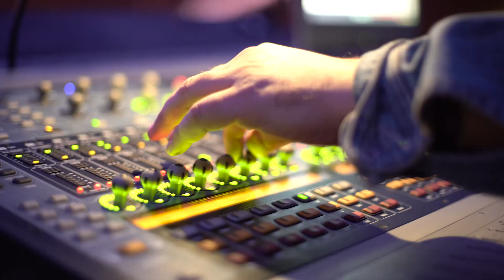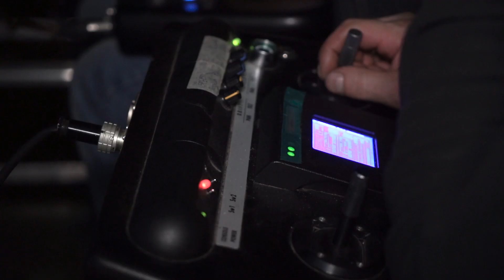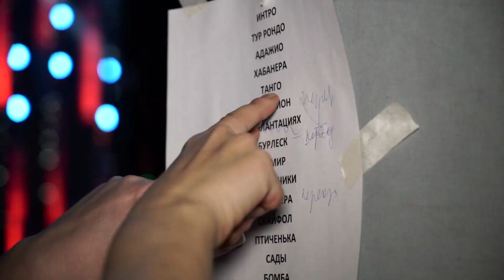SOPRANO - Crocus City Hall (Backstage)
Ощущение красивого действа, кропотливой работы, которая дала свои результаты не покидает нас по сей день!
Сегодня мы приоткроем двери в живой и безумно интересный мир закулисья, где кипела творческая жизнь и билось сердце большого шоу в Крокус Сити Холл.